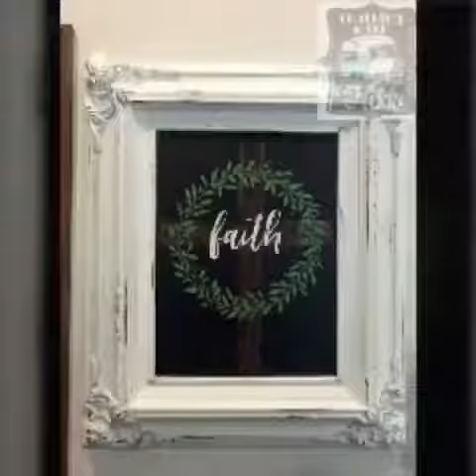Chalk Couture Demo Faith Hope Charity Chalkboard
I love this design and it was so easy to make! Want to make one for yourself? 9x12 Verity chalkboard, Faith Hope Charity Cross transfer, Established wreath and Chalkology paste all available on my website!